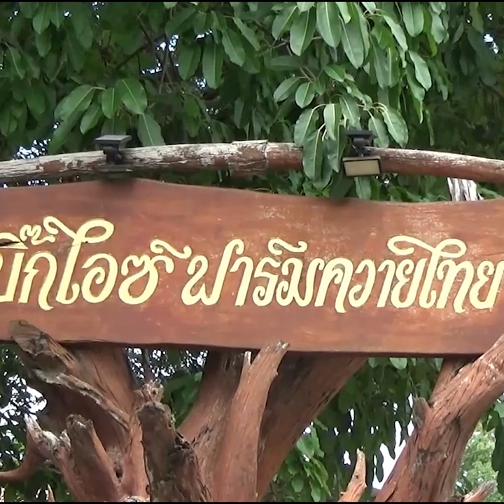ฟาร์มพิษณุโลกเจ้าบุญทุ่ม หอบเงินจ่ายสดๆ7ล้านบาท ซื้อยอดควายสายพันธุ์ดี: Matichon Online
ผู้สื่อข่าวรายงานว่า ที่บิ๊กไอซ์ฟาร์มควายไทย เลขที่ 53 หมู่ที่ 1 ตำบลทับยายเชียง อำเภอพรหมพิราม จังหวัดพิษณุโลก นายรณชัย จิตรวิเศษ ผู้ว่าราชการจังหวัดพิษณุโลก ร่วมเป็นสักขีพยานในการส่งมอบ เจ้าเพชรลำโขง มูลค่า 7 ล้านบาท ทอน 1 บาท (6,999,999) จากลังกาฟาร์มควายงานเมืองนาคา จังหวัดบึงกาฬ เจ้าของ คือ นาย สดใส จันทอุ่มเม้า โดยทำพิธีมอบให้แก่เจ้าของใหม่ คือ นาย สมบัติ ทำละเอียดเจ้าของ บิ๊กไอซ์ฟาร์มควายไทย ด้วยเงินสดก้อนละ 1 ล้าน 7 ก้อน แล้วทอนให้ 1 บาท (6,999,999) ตามสัญญาที่ตกลงกันไว้